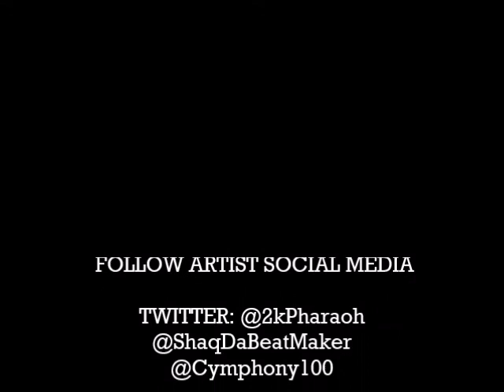Cymphony, 2kPharaoh & ShaqDaBeatMaker - Better Days (Prod By ShaqDaBeatMaker)